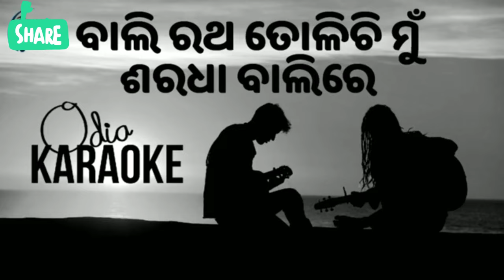Bali Ratha ll Odia Full Song ll Karaoke Track ll Clean bhajan Track ll Lyrical Clean Track ll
Bali Ratha  ll Odia Full Song Karaoke Track ll Clean bhajan Track ll First time Clean Track ll

Plz any one having any objection plz comment me.

Lyrics credit:-

Soulful Aryan